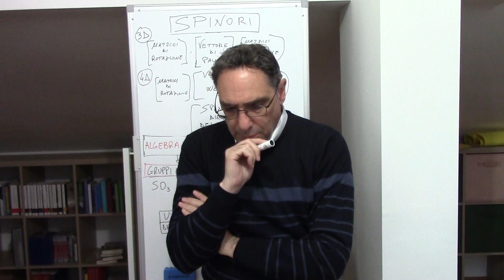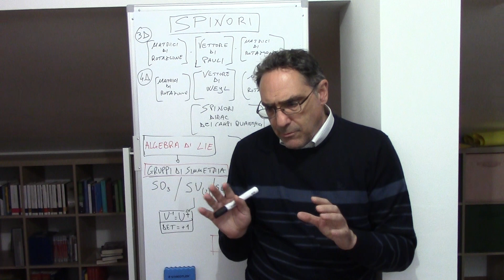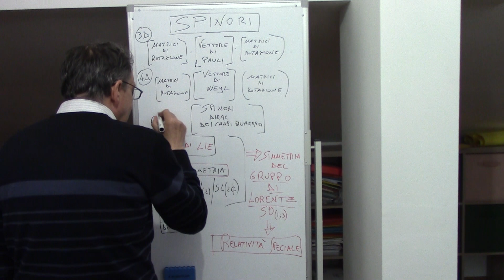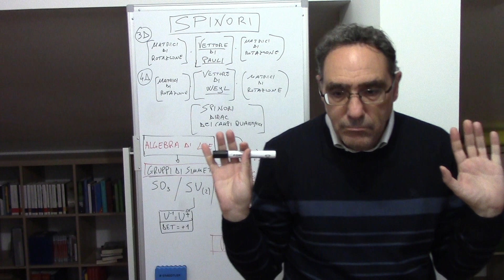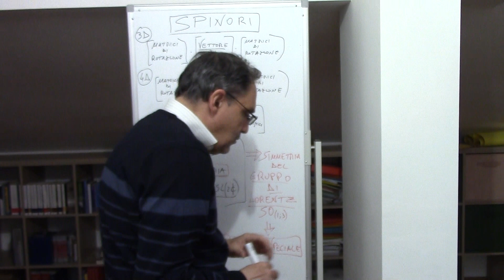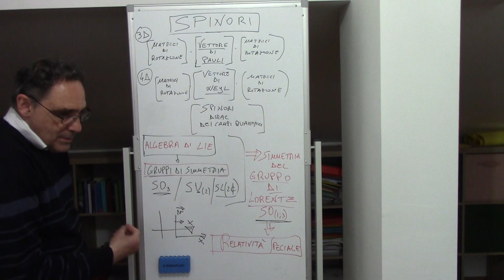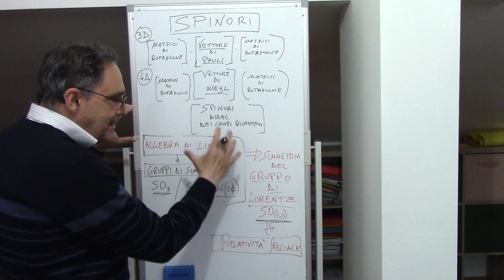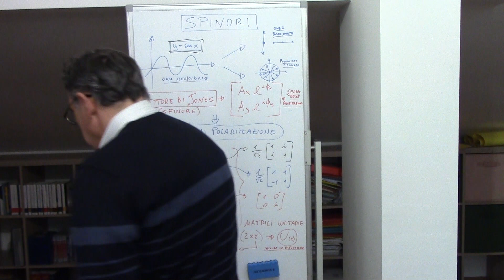Teoria dei campi 2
Teoria dei campi e degli spinori